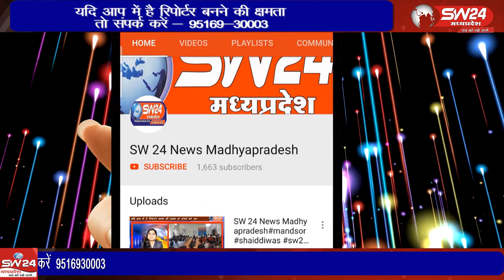Ujjain- सोशल मीडिया पर किसी प्रकार की अफवाह फैलाता है, वीडियो वायरल करता है तो कार्रवाई होगी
उज्जैन में सोशल मीडिया पर अगर कोई किसी भी प्रकार की अफवाह फैलाता है या वीडियो वायरल करता है तो कार्रवाई होगी। पुलिस ने कुछ लोगों पर कार्रवाई की है। उज्जैन से वीरेंद्र शर्मा की रिपोर्ट